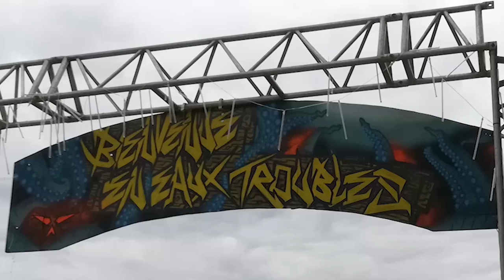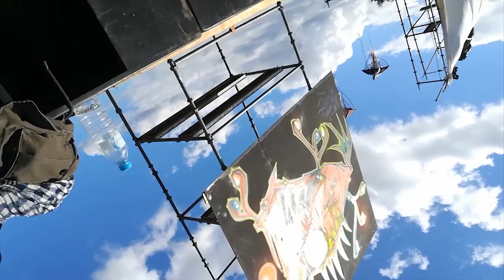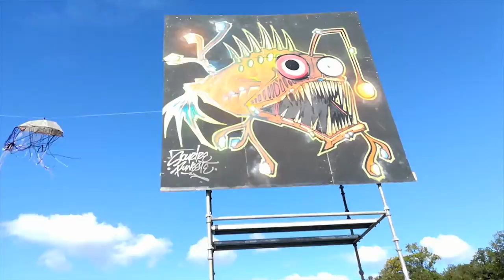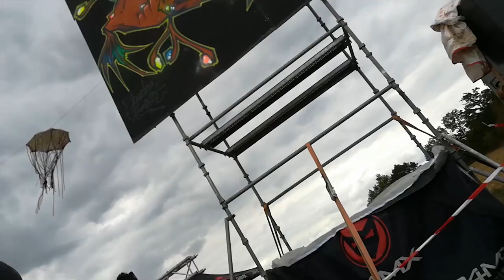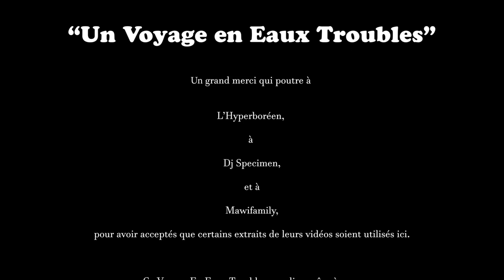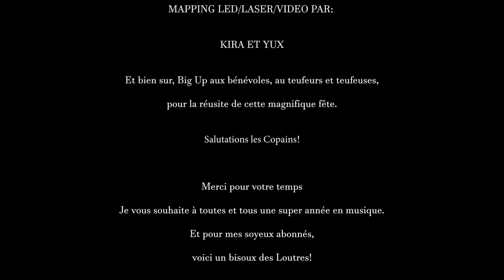Un Voyage En Eaux Troubles. Le Chant Des Poutres Chapitre 2 VOST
Le Chant Des Poutres Chapitre 2
⚓️🪝🐙"Voyage En Eaux Troubles" 🐙🪝⚓️ Une teuf, un mur de 60 mètres, 100Kilos de sons
Désolé pour la voix un poil faible, le froid m'a apporté une loutre dans la gorge^^'
Un grand merci qui poutre
à L’Hyperboréen, @lhyperboreen9716
à Dj Specimen (c'est lui qui mixe à 0mn48)

Pour avoir accepté que j'utilise des extraits de leurs vidéos,

Un Voyage En Eaux Troubles à eu lieu grâce à eux ;
COLLECTIF RÉSISTANCE SUD
PERKYZISOUND
TRIBUVARD
PREDA
PERTUR’BASS
FANT’OHM
DEZACORE.

GUESTS:
CHÔKÔ
ACIDPACH
BANDIKOOT
LEY MAR
ACIDAEMON
DJ SPECIMEN.

MAPPING LED/LASER/VIDEO BY:

KIRA ET YUX.

00:00 : Les murs qui rassemblent
00:13 : Bien rares sont les murs qui unissent plus qu'ils ne divisent.
02:05 : 100 kW
03:58 : ici la vie n'était plus que mouvement.
05:15 : le travail et les efforts des musiciens, des bénévoles et des organisateurs
07:18 : ses basses tangibles et sa masse féconde.
09:08 : la prise de rythme est une prise de risque

"Il fut dit, un jour,
que rien n'arrête un peuple qui danse.
Peux être est-ce bien pareil pour les Loutres.

Bien rares sont les murs qui unissent plus qu'ils ne divisent.
Les murs de sons en font partie.
La fête est une composante intrinsèque et vitale de la société, parfois injustement trop oubliée.
C'est un besoin viscéral, une nécessité pour beaucoup et un droit pour chacun.
C'est un espace libérateur qui soulage des frustrations à en faire disparaitre les désillusions.
La route de la poutre m'avait mené jusqu'ici.
Nous y arrivions la nuit quand les petits bonheurs naissent et que les rêves apparaissent.
L'endroit était parfait, à quelques lieux de Bain de Bretagne
En belle compagnie, me voici accueilli
dans un Voyage En Eaux Troubles.

Ces références au milieu aqueux
ne pouvaient que convenir aux loutres.
Leurs tribus sont incroyablement soudées et les conflits y sont pour ainsi dire, très rares
dans leur réalité collective et utopique.
Espérerai-je y trouver un indice une trace, quelqu'un pour me renseigner sur la réalité de mon but?
Ou me contrarier dans ma volonté?
Étais – ce si absurde que de vouloir valser avec une poutre?

Je ne saurais le dire.
J'étais présent en ce moment.
Je compter bien m'en servir une large part.
Le temps était venu pour moi de danser,
l'Armorique, terre d'histoire et de fête proposait un terrain d'expérimentation agréable et d'ampleur suffisante.

L'esthétique de la fête trouvait ici bien des nuances en cette chorégraphie sociale servie par la richesse de ses styles musicaux et artistiques.

Selon nos envies nous profitons des 60 mètres à la force remarquable de cette véritable muraille.

Nous avions à notre service 100 kW  pour nous masser les oreilles avec le miel de la techno, du hardcore et autres tonalités d'electros.

La mythologie de cette teuf voulait qu'après des millions d'années, une disposition astrologiques particulière nous annoncés la libération du grand Chtulu.
Il était conté que malgré la passivité tranquille de nos étangs bleuâtres et de nos mers diaphanes reposait en leurs seins un monde sauvage, obscur et masqué.
Qu’en ces lieux ténébreux se trouvait le royaume d'une essence cosmique qui dans un sommeil abyssal était révérée par les divinités elles-mêmes.
Personne ne prétendait connaître le moment de son réveil.
Tel était l'imaginaire de ce Voyage En Eaux Troubles.
Cette créature sinistre trouvait elle aussi son écho dans l'histoire qui nous rassemble ce soir?
Je n'avais que peu d'indices sur la genèse de la Loutre Berserk Rose à ce moment précis.
Quelle terrible entité était-ce et de quels pouvoirs sombres se targuait-elle?
Ce n'est toujours pas notre sujet.

Je ne peux vous parler de la face sombre des loutres en ayant si peu abordé leurs concepts même.

Alors, le voile des étoiles allait laisser place à un soleil essentiel.
Les nuages apportant leurs masses sur nos cœurs  en nages.
Le son nous attirait, nous regroupait.
La cadence variait la teinte des ondes.
Alignés telles des comètes nous dansions sur une nébuleuse acoustique.

Alors je me jetais dans cette ambiance qui m'était chère, m'agrippant aux sons et les transforment en dynamismes et trajectoires.
Bien conscient qu'en cet endroit, les corps et les esprits se retrouvaient pour exulter,
unis dans une même partie,
dévoilant ce qui les reliés.
Ici la vie n'était plus que mouvement.
Nos gestes devenant la traduction d'une histoire charnelle.
La musique brassait et fiançait tant d'âmes et de vie.
Le silence n'existe plus quand s'épanouit le bruit."

La suite en commentaire, les 5000 caractères sont bientôt atteints.
Bisoux des Loutres!